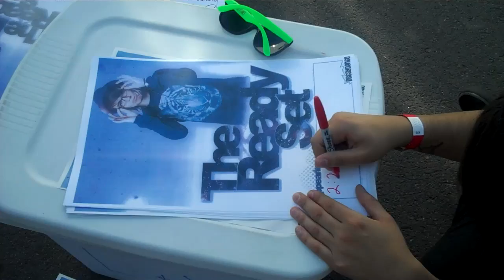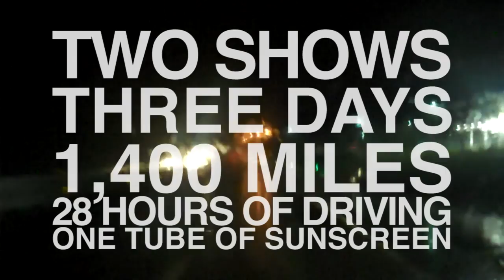The Ready Set - EAST COAST ADVENTURE (Episode 3) [NO SECOND CHANCES]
"EAST COAST ADVENTURE" Episode 3 of NO SECOND CHANCES by the Ready Set.

We took a long weekend and traveled to New Jersey to perform at The Bamboozle and Princeton University. Come along for the trip!